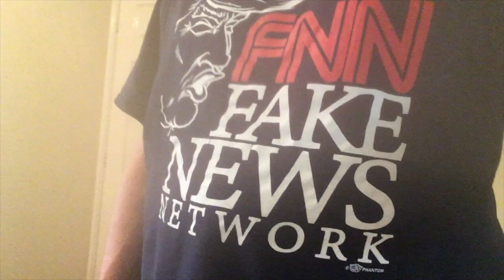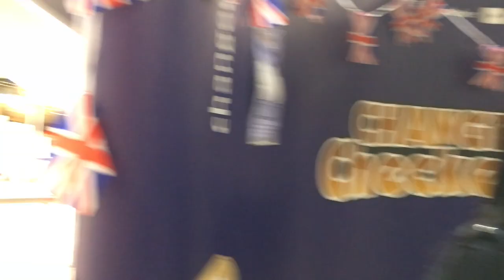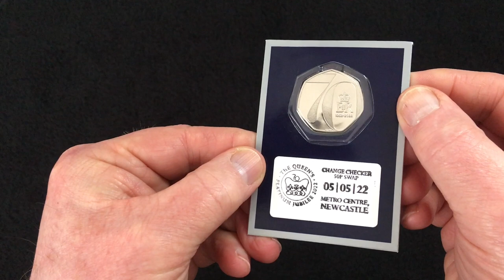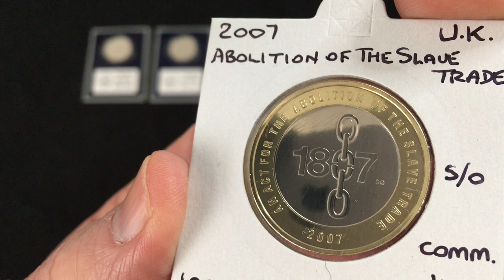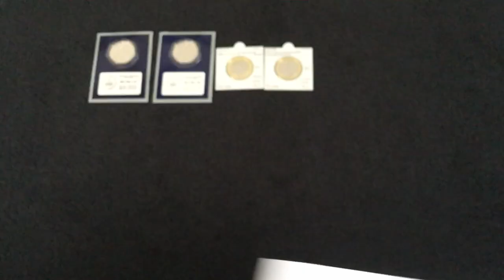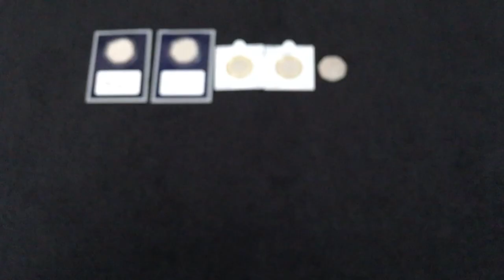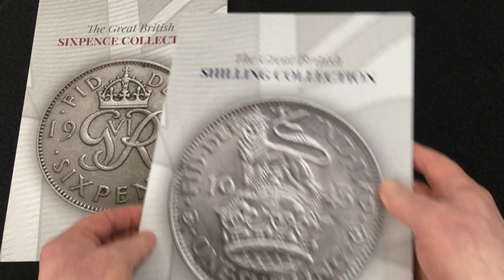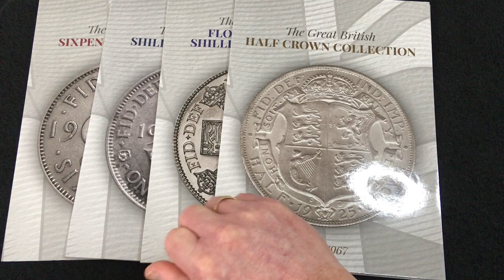What's In The Box? #75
Something a bit different this week, as we visit the Change Checker Swap live event at the Gateshead Metrocentre, and bump into another cointuber!